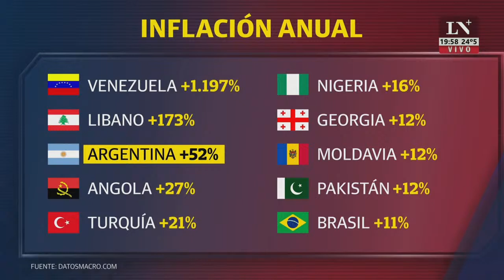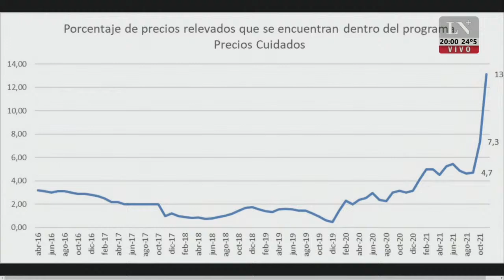El Pase 2021 con Eduardo Feinmann y Jonatan Viale (14/12/2021)